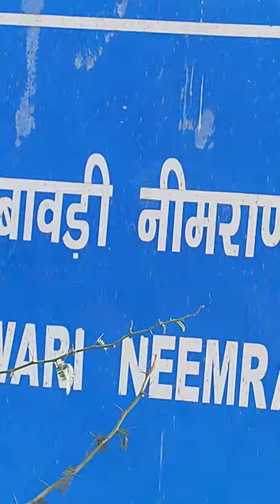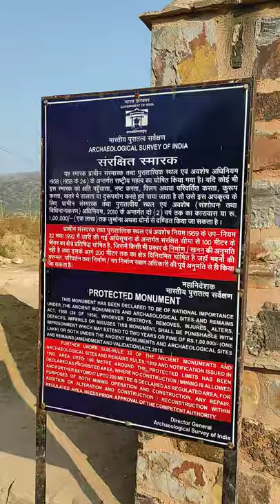|| Neemrana ki bavri || 500 साल पुरानी बावड़ी || इसमें जो भी गया वापस नही आया 😱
Your quire
neemrana baori
Neemrana bavdi history
Neemrana baodi
Neemrana ki bavdi
Neemrana bavdi story
Neemrana bavdi story in hindi
Neemrana bavdi full details
Neemrana ki bavri ki full video
Neemrana ki bavdi Rajasthan
Neemrana bavdi history
Neemrana bavdi full history
Neemrana ki bavdi ki video
Neemrana bavri full video
History of neemrana bavdi
Rajasthan Neemrana bavdi
Rahashya neemrana bavdi
Neemrana ki bavdi ka itihas
neemrana ki bavdi ko kisne aur kab banwaya
Neemrana bavdi mysterious
Neemrana fort palace
Tour neemrana bavdi
Visit neemrana mahal
neemrana bavdi history in hindi
Neemrana Stepwell
Neemrana fort palace
Neemrana ki bhutiya bavdi
Rani ki bavdi or Stepwell
Rajasthan ki bavdiya
नीमराना की बावड़ी
Mysterious bavdi neemrana
राजस्थान की सबसे गहरी बावड़ी
Neemrana ki bavdi dikho
Neemrana baoli
राजस्थान की बावड़िया
राजस्थान में घूमने की जगह
राजस्थान की अच्छी घूमने लायक जगह
नीमराना की बावड़ी का इतिहास
नीमराना की बावड़ी का रहस्य
Rajasthan historical palace
Alwar ki baodi
Vishnu Gyan Sagar
nimrana kee badi
Nemrana ke bavdee